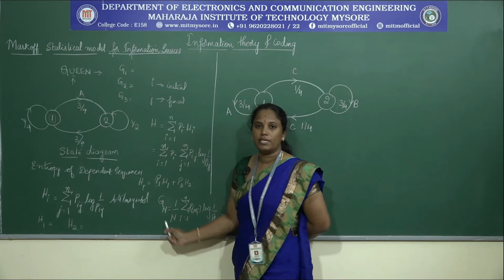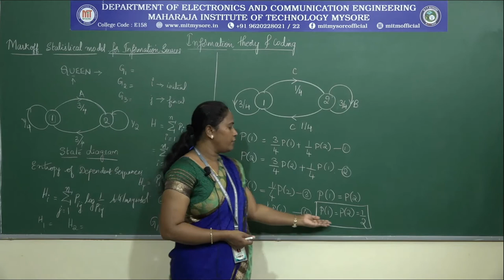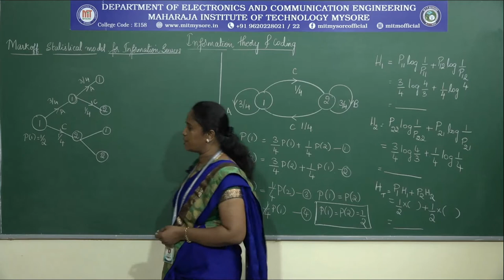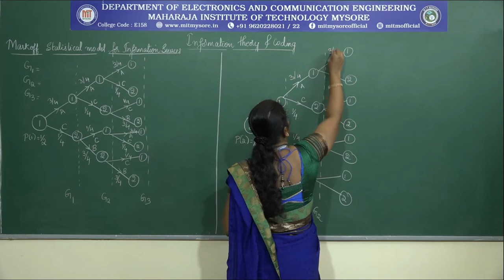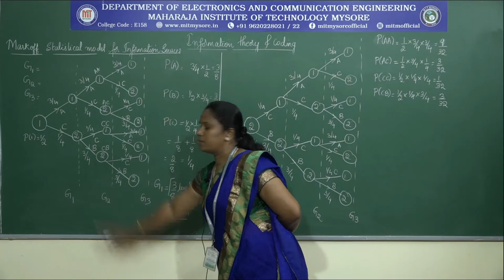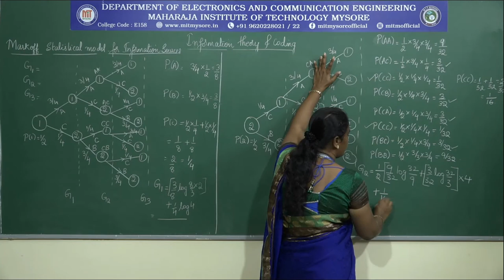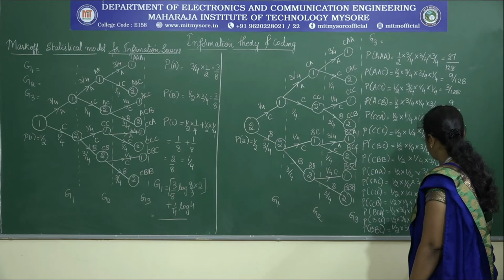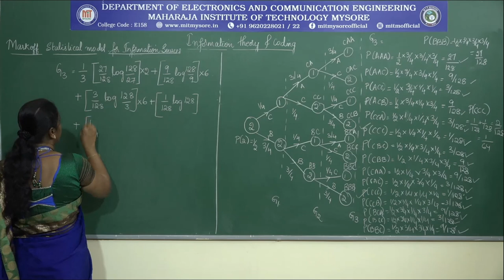Mark off Statistical Model For Information Source |V SEM |ECE|M1|S6